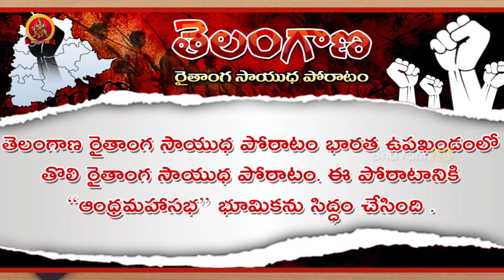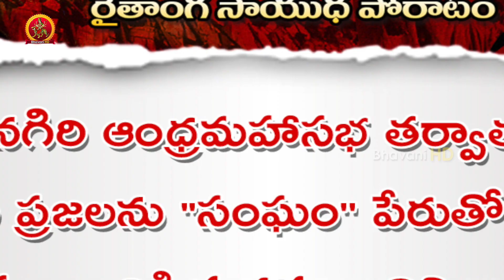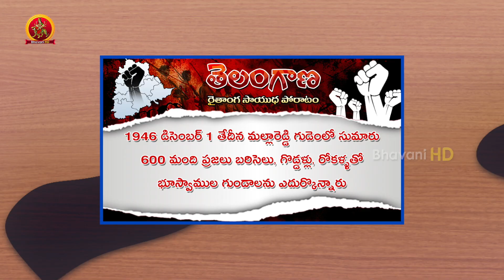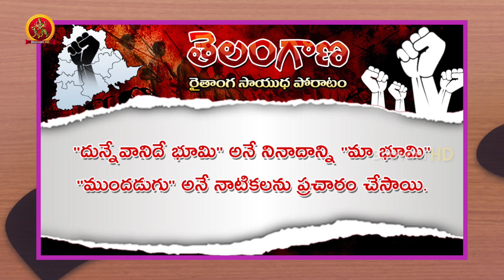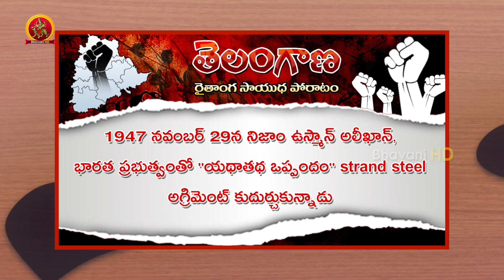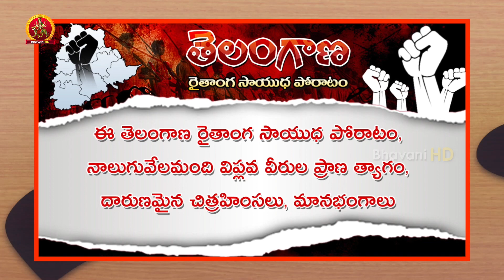తెలంగాణ సాయుధ పోరాటం || Telangana Rebellion || Telangana Raithanga Sayudha Poratam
Watch Telangana Raithanga Sayudha Poratam.